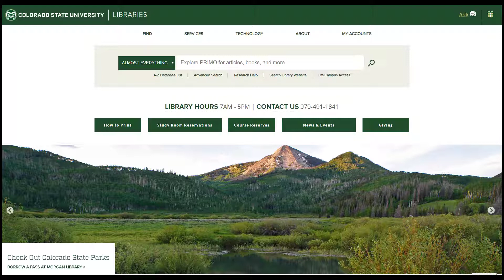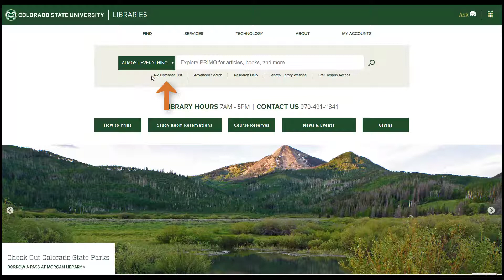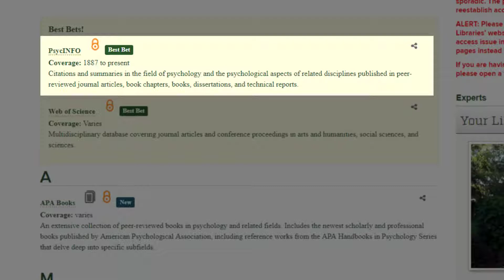Databases: Choosing a Database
Not sure where to start? Need help choosing a library database? Check out this video!